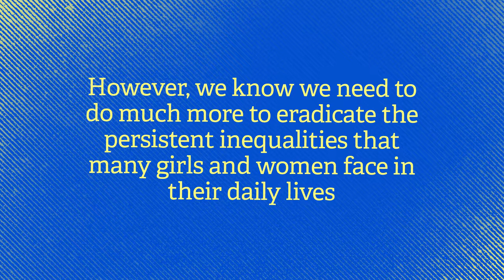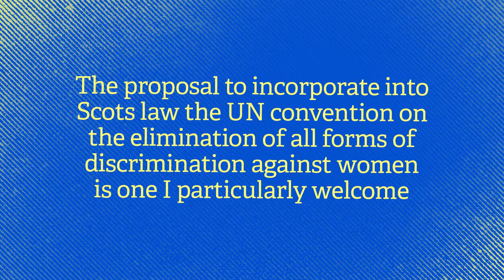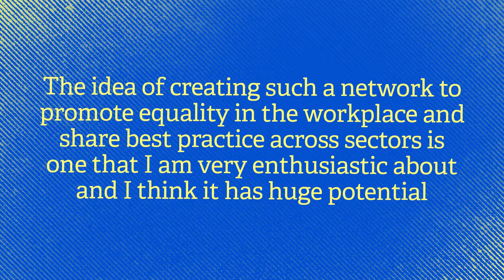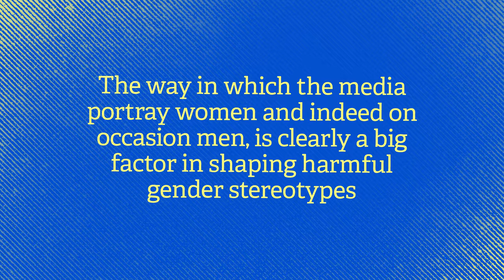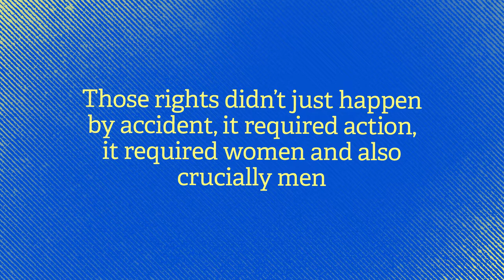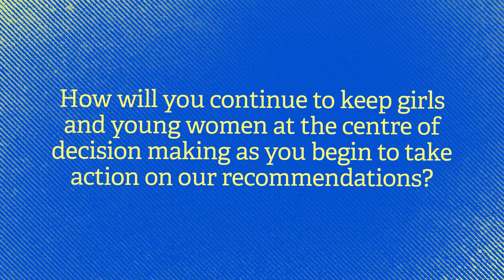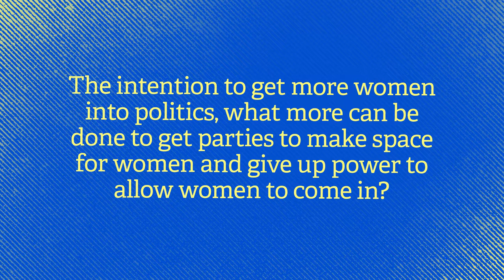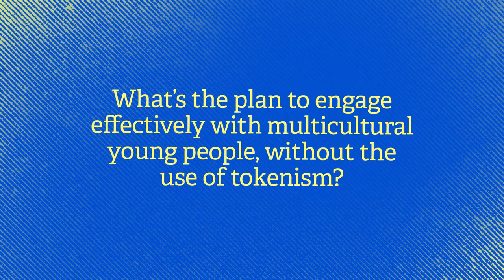January 2019 Circle Sesison - Part 3 - Nicola Sturgeon